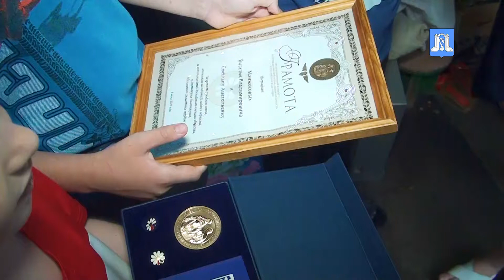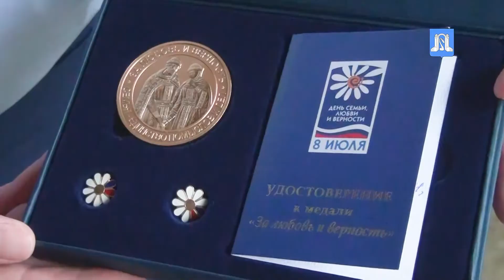За любовь и верность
Глава Горячего Ключа вручил двум семьям нашего города медали, учрежденные всероссийским оргкомитетом по празднованию Дня семьи, любви и верности.